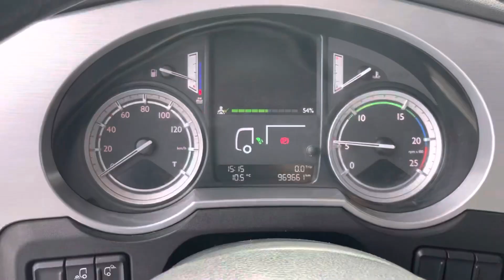DAF XF 510 6x2/4 FTG MANUAL SSC EURO 6 our ref 28913